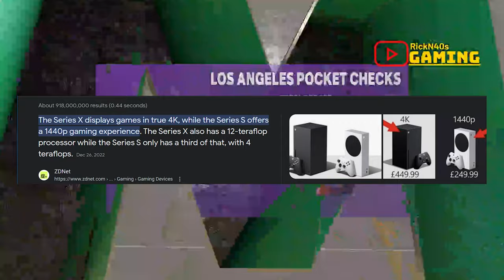NBA 2K24 PS5 VS XBOX COMPATIBILITY CONSOLE WARS ARE BACK IN EFFECT